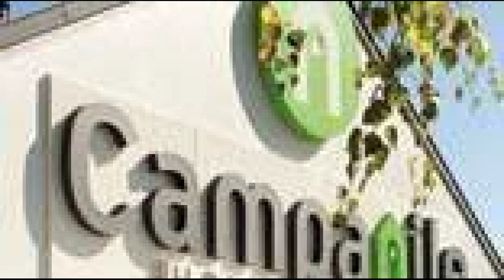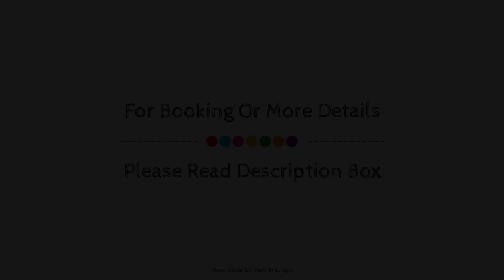Campanile Montpellier Est - Le Millenaire, France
About Property:
Set in a prime location of Montpellier, Campanile Montpellier Est - Le Millenaire puts everything the city has to offer just outside your doorstep. The hotel offers a wide range of amenities and perks to ensure you have a great time. Facilities like free Wi-Fi in all rooms, 24-hour front desk, facilities for disabled guests, Wi-Fi in public areas, car park are readily available for you to enjoy. Designed for comfort, selected guestrooms offer television LCD/plasma screen, internet access – wireless, internet access – wireless (complimentary), air conditioning, heating to ensure a restful night. The hotel offers various recreational opportunities. No matter what your reasons are for visiting Montpellier, Campanile Montpellier Est - Le Millenaire will make you feel instantly at home.
Searching For
1. Campanile Montpellier Est - Le Millenaire
2. Campanile Montpellier Est - Le Millenaire Virtual Tour
3. Campanile Montpellier Est - Le Millenaire Rooms
4. Campanile Montpellier Est - Le Millenaire Amenities
5. Campanile Montpellier Est - Le Millenaire Videos
6. Campanile Montpellier Est - Le Millenaire Offers
7. Campanile Montpellier Est - Le Millenaire Deals
Audio Credit:
Track Title: Blank Slate
Artist: VYEN